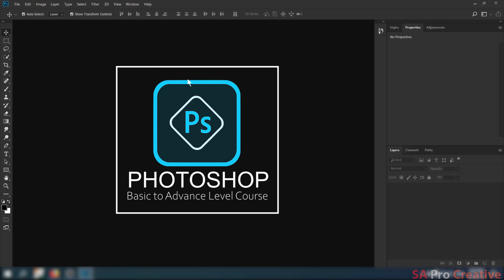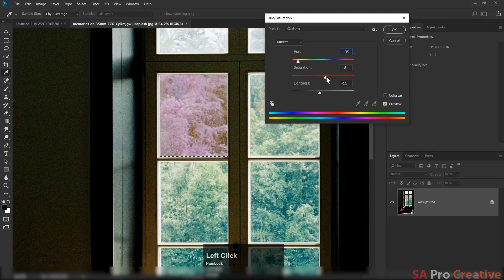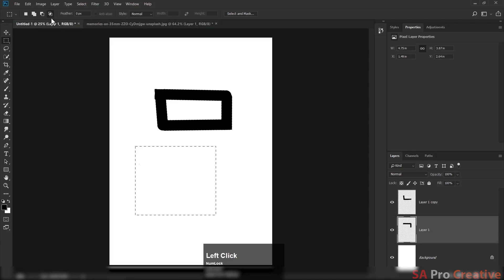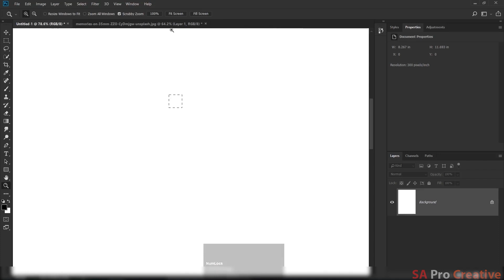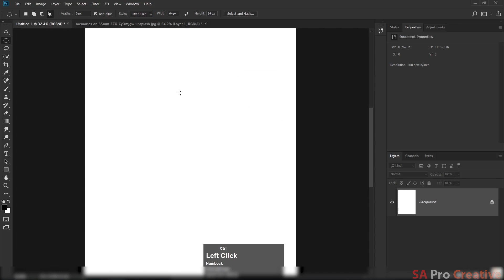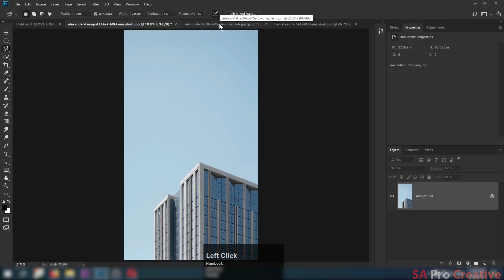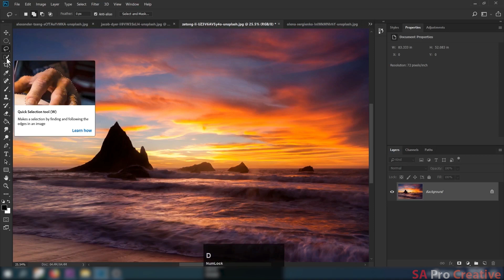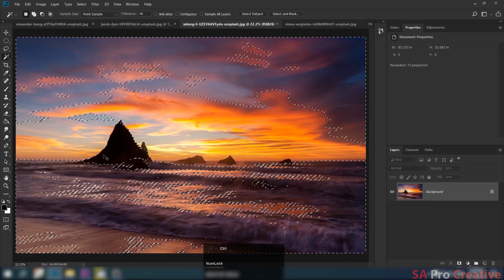Selections Tools Adobe Photoshop for Beginners Urdu Hindi Class 03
Assalam o Alaikum Friends main Ap logo k lye photoshop ka complete Course le k aa raha hn jis main , main basic se le ker advance level tak urdu / hindi main Photoshop 2018 sikhane ki koshish karo ga agar ap logo ko pasand aye to please mere chennal ko subscribe kerne k ilawa comments main batean k agar meri learning mian koi mistake hy to ta k main wo improve ker sako friends main kafi mehnat ker raha hn ap k lye to please chennal subscirbe bhi karean aur video ko like karean aur please pori video bhi dekhean thanx Gud luck.